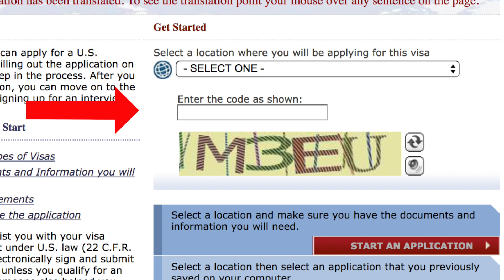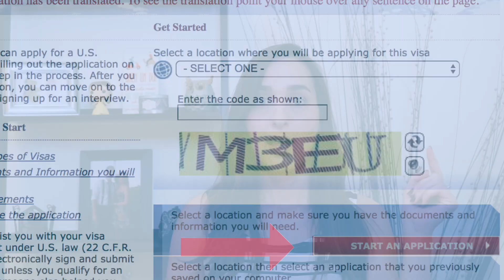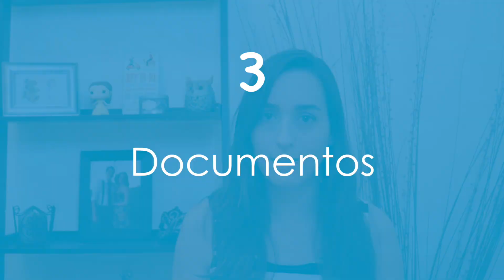Como fazer o visto de turista para viajar para os EUA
Com a ajuda de alguns inscritos (Cindy, Maiara, Mariana e Matheus) consegui montar 8 passos para fazer o visto de turista dos EUA. Espero que isso possa ajudar bastante gente nesta tarefa que não é tão fácil! Espero que gostem, beijoos!